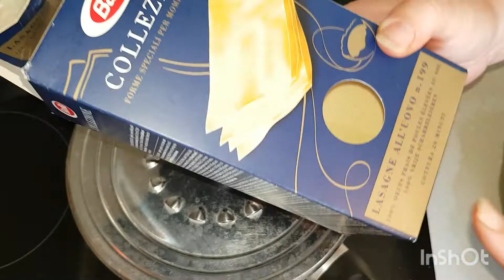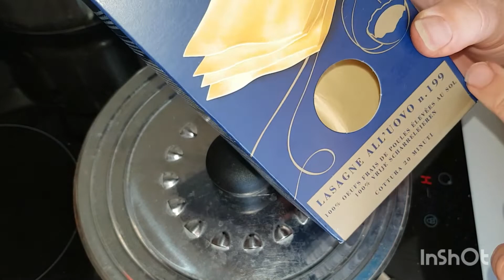lasagnes aux légumes @lacuisinedelyly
vous pouvez ajouter de la béchamel pour plus de gourmandise.

ingrédients pour 6 personnes:
1 boîte de lasagne
1 pot de sauce tomate provençale 700gr
gruyère râpé
1kg de courgettes
2 aubergines
2 poivrons
1 oignon
thym
huile d'olive

compte instagram:lacuisinedelyly.aurelie.p